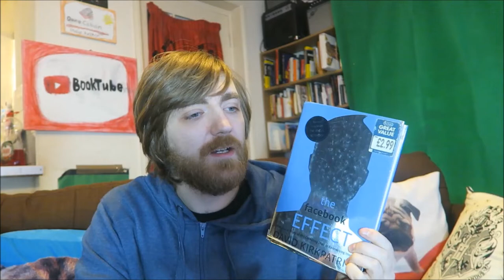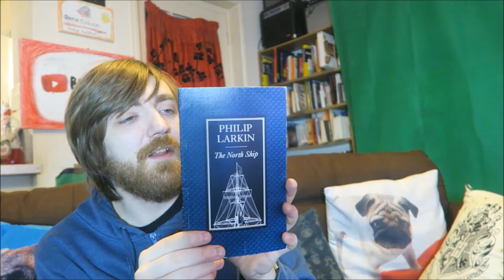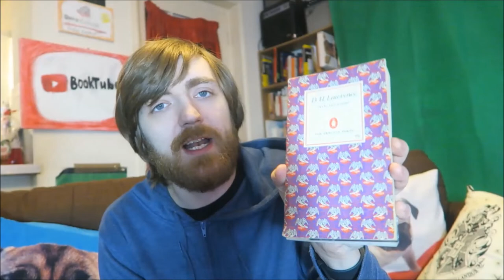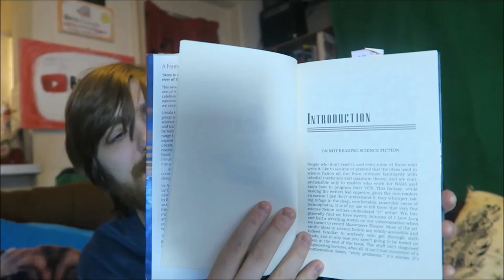Bookshelf Tour Part #18: Rudyard Kipling, Philip Larkin, Stieg Larsson, More! [32 BOOKS]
BOOKS MENTIONED:
David Kirby - Animal Factory
Kirkman, Adlard, Gardiano and Rathburn - The Walking Dead #132
David Kirkpatrick - The Facebook Effect
Rudyard Kipling - The Jungle Book
Gary Klein - Seeing What Others Don't
Richard Kock - The 80/20 Principle
Arthur Kopit - Indians
Eva Igleva Kriststone and Becca Parkinson - The Book of Riga
Paul Krueger - Last Call at the Nightshade Lounge
Ladybird Books - Ancient Civilizations: Vikings
Kyle P. Lacy - Twitter Building for Dummies
Jag Lall - 1400
Derek Landy - Skullduggery Pleasant: The Dying of the Light
David Langford - The Wyrdest Link
L. A. Larkin - Devour
Philip Larkin - The North Ship
Stieg Larsson - The Girl Who Kicked the Hornet's Nest
Stieg Larsson - The Girl Who Played with Fire
Stieg Larsson - The Girl With the Dragon Tattoo
Don Lattin - The Harvard Psychedelic Club
Latvia - 100 Snapshot Stories
Hugh Laurie - The Gun Seller
D. H. Lawrence - Lady Chatterley's Lover
D. H. Lawrence - Selected Poems
Ursula K. Le Guin - Fisherman of the Inland Sea
Martin Leach - How to Stand On Your Head
Harper Lee - To Kill a Mockingbird
Ji Lee - The Bubble Project
Barnaby Legg, Jim McCarthy and Flameboy - God Speed
John Lennon - In His Own Write
John Lennon - A Spaniard in the Works
John Lennon - Skywriting By Word of Mouth